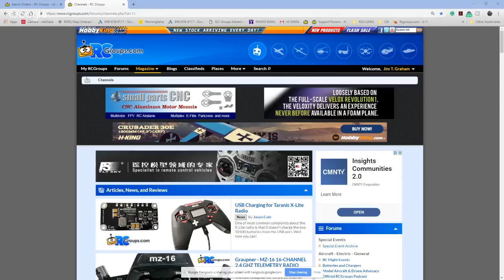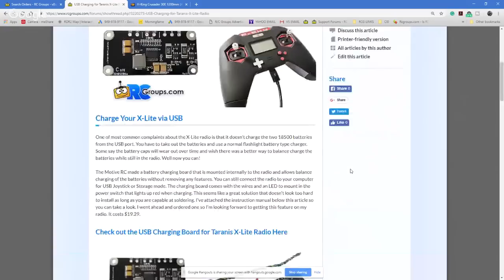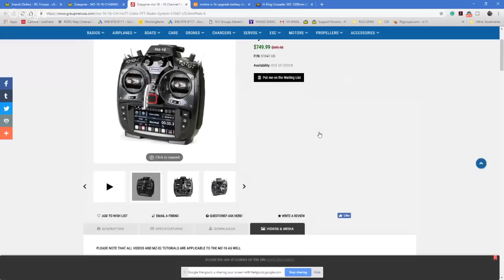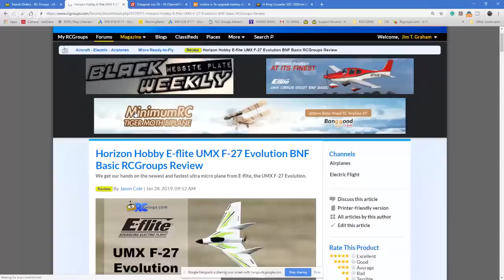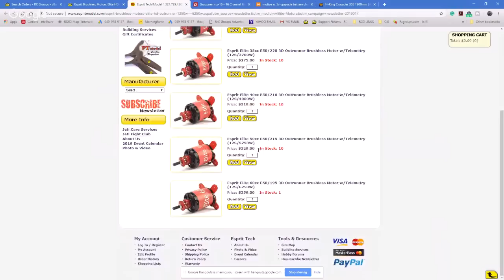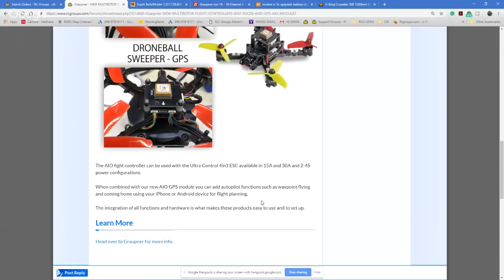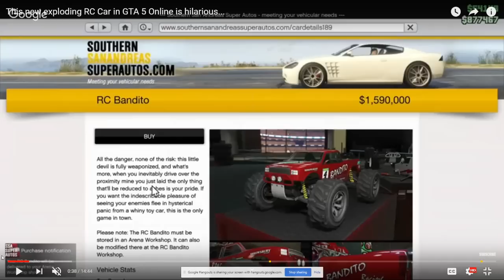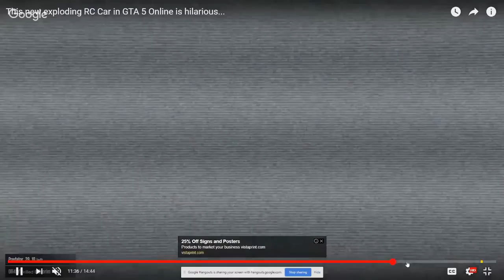RCGroups.com Hangout - We Have the Timber X!!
Join the RCGroups crew as we talk radio control. This week we have the Timber X in the offices. We talk about the build, how it flies and RC news in general!